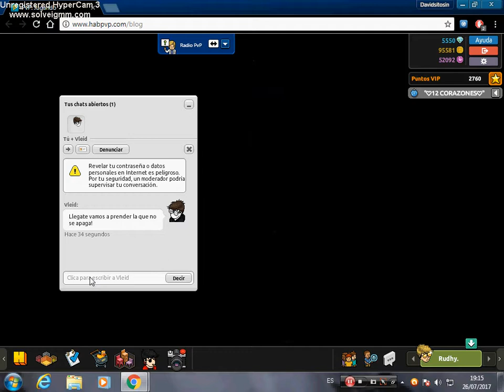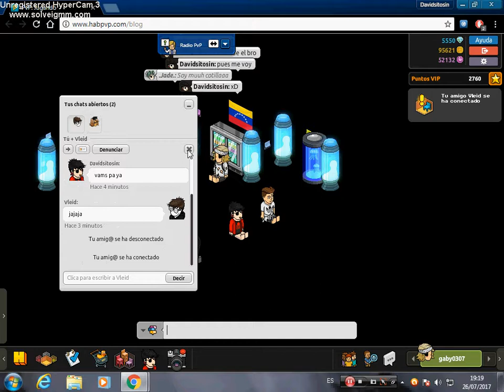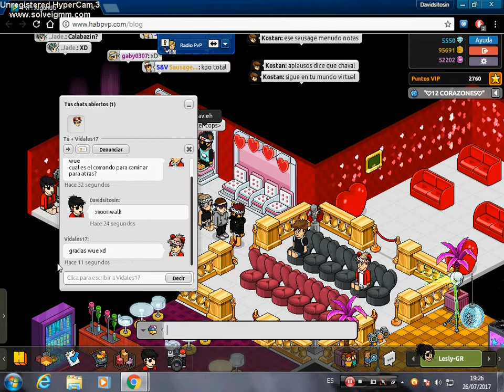12 CONFLICTOS //Habbo PVP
Gracias a javieh por ayudarme en este video